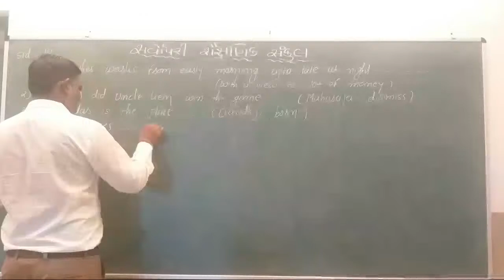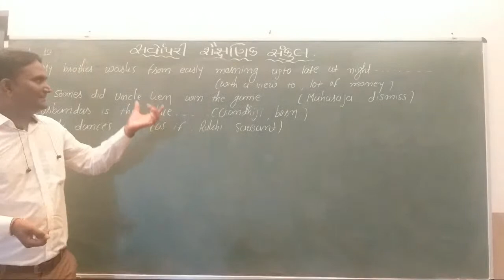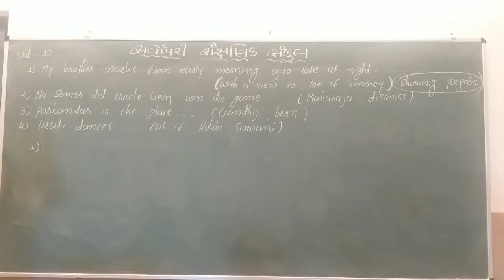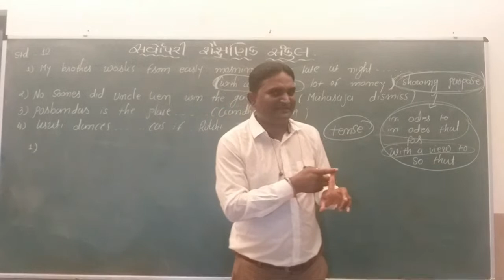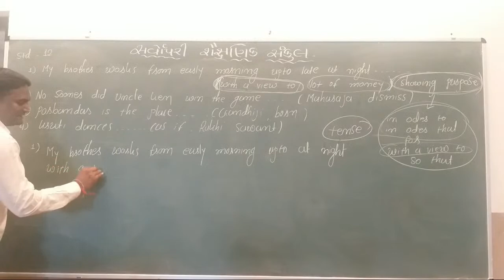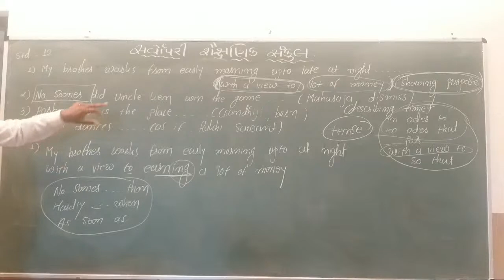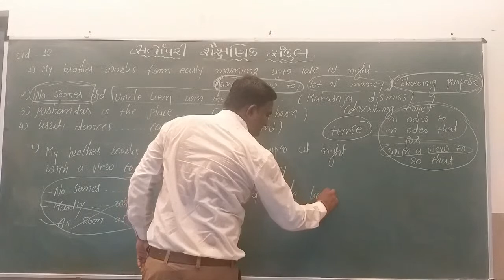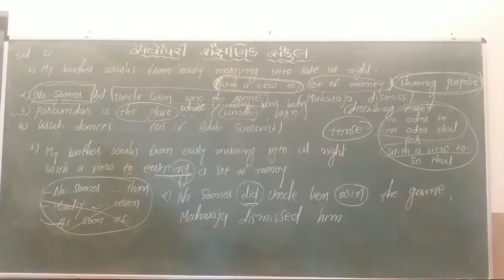Std 12 Com | English | Function